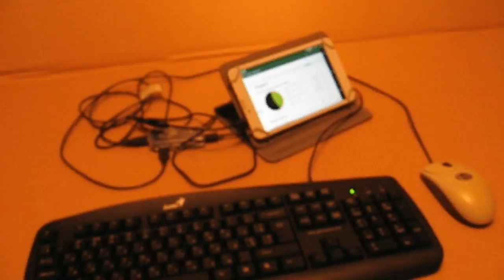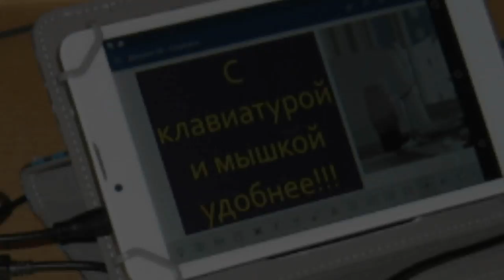Как подключить клавиатуру и мышь к планшету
Есть программы в которых удобнее работать с клавиатурой и мышью на планшете.
Смотрим как это сделать. ;-)
Кстати, в Android переключение языков клавишами Ctrl+Пробел.

Ваше устройство должно поддерживать USB OTG.
А благодаря ОТG кабелю и USB-HUB,
можно подключить клавиатуру и мышь одновременно
к планшету или телефону.

Спецификация USB OTG была создана с целью соединения электронных устройств между собой для передачи данных через порт USB, минуя компьютер. OTG расшифровывается как “On-the-Go” («На ходу»).

ОТG кабель для планшета  является своего рода уникальным переходником, позволяющим подключить к планшету различные USB-устройства: флешки, фотоаппараты  и видеокамеры, джойстики, клавиатуры, мышки, принтеры и многое другое.